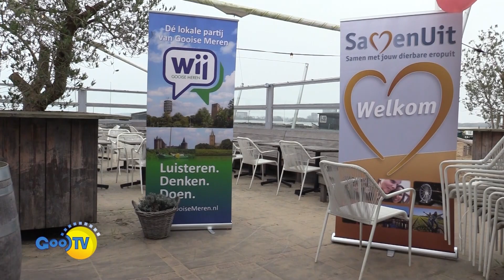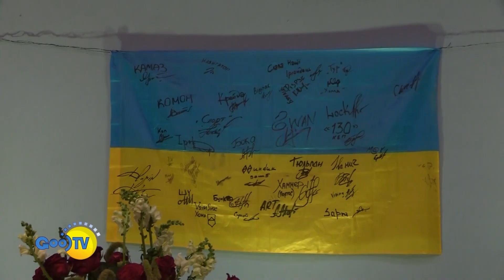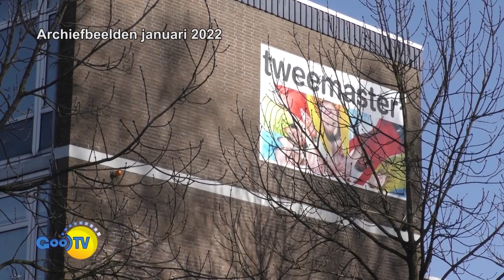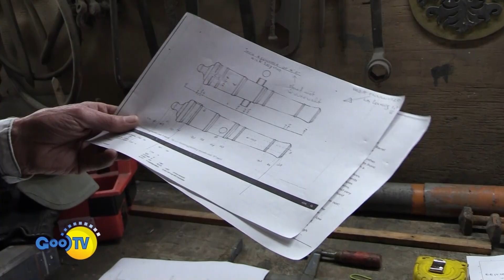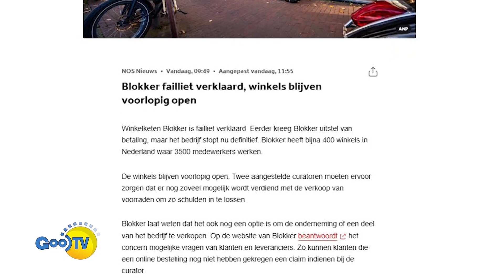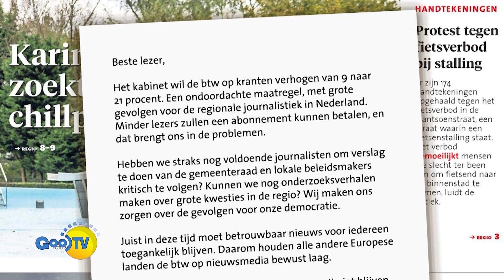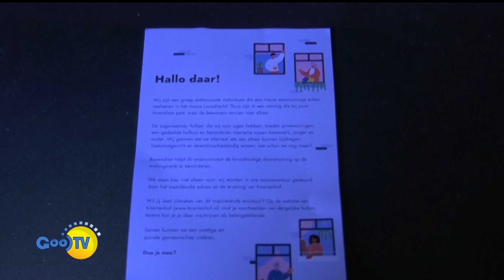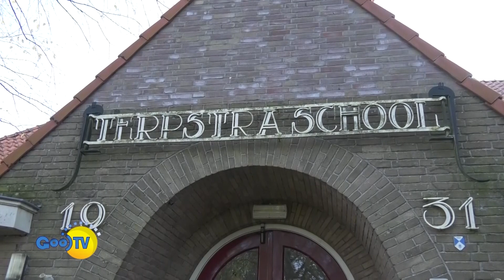TV Magazine, complete uitzending (12e jrg afl 43) 13-11-2024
Verslag GooiTV: Lijsbeth Siegersma (eindredactie).